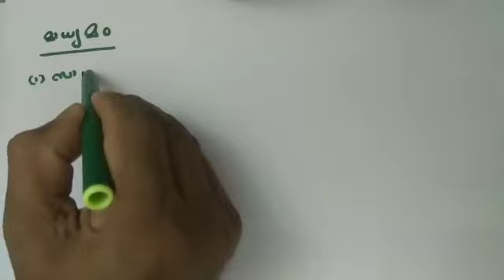Kerala SSLC Physics Chapter 5|Refraction of light|Malayalam|NIOS|SB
Educational video regarding Refraction of light.This video is useful for Class 10 Physics examination